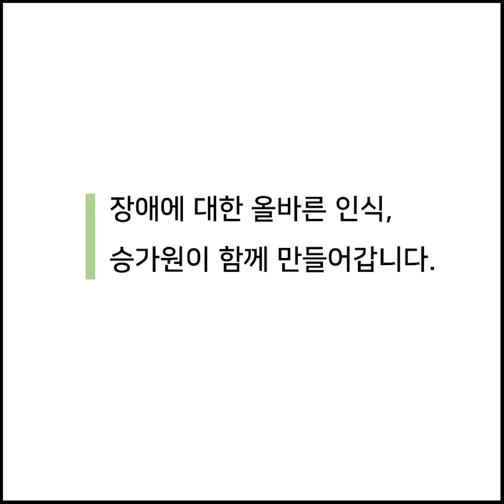[2023 승가원 장애바로알기 공모전] 컷툰부문 우수🏅 상처받을 권리 (by 이예린, 이상용)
🏅수상자: 이예린, 이상용
🏅작품제목: 상처받을 권리
🏅직품소개: 관계들을 통해 사회화의 과정을 거칩니다. 상대가 좋아하는 것, 싫어하는 것들을 알게 되죠. 장애인들은 배려라는 이름으로 이런 기회를 잃어버립니다. 그런 배려가 정말 배려가 맞을까요?

[위 콘텐츠의 음성은 네이버 클로바 더빙을 활용하였습니다]
사회복지법인 승가원에서는 장애에 대한 긍정적 인식을 확산하기 위해,
매년 [승가원 장애바로알기 콘텐츠 공모전]을 진행하고 있습니다!
재미있는 SNS 콘텐츠로 만나는 장애바로알기, 여러분과 함께 만들어갑니다🫶